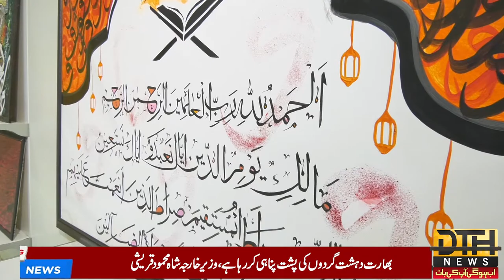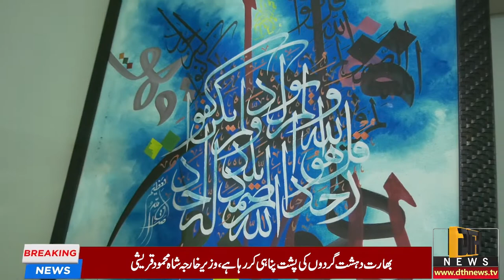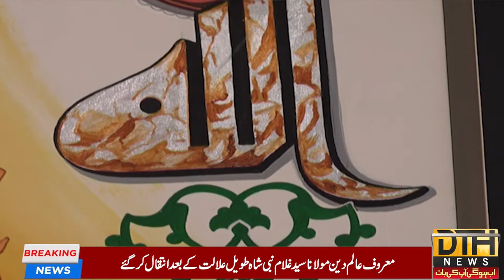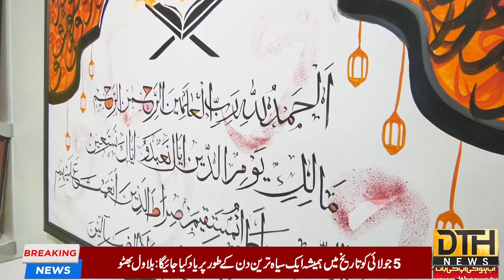Calligrapher Artist Rabi Pirzada's exclusive interview only on DTH News